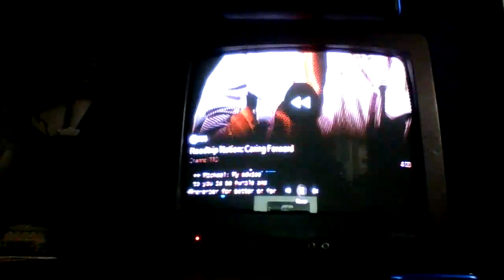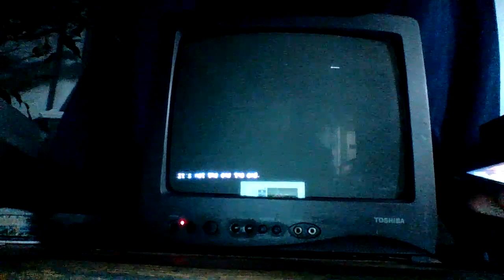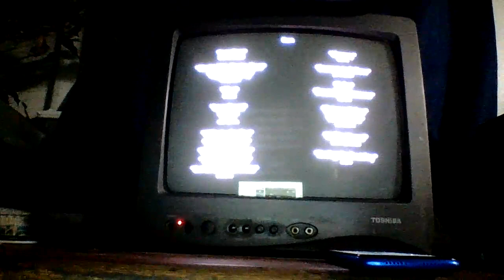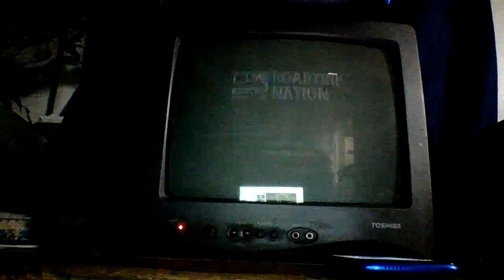the roadtrip nation special summer series finale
roadtrip nation special summer series finale august 28 2am
biz kids summer final episode aug 28 after labor day